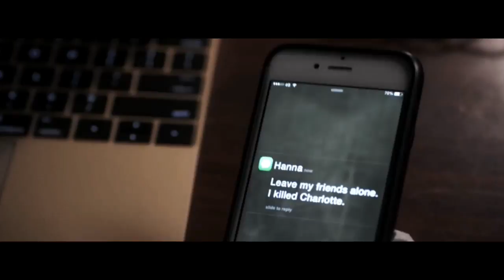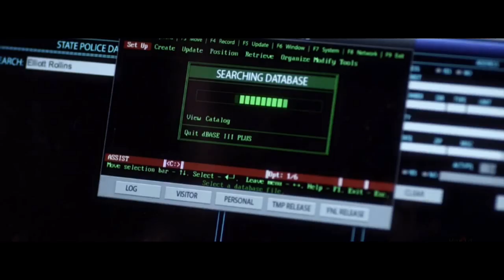Pretty Little Liars - Season 7B trailer